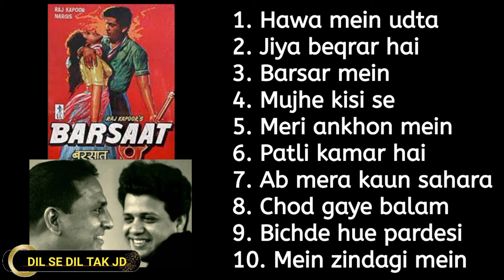जब रफ़ी साहब ने शंकर जयकिशन जी का डर भगाया !!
How Mohammed Rafi relaxed Shankar Jaykishan ji ?

This story is created in a different angle by @DILSEDILTAKJD by Jitesh Dave. (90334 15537)

Welcome to DIL SE DIL TAK JD YouTube Channel. This channel is devoted to the legends, films and music of the Golden Period. Motto of this channel is to try to bring close the peoples of this world. We are remained unflinchingly committed in its efforts to identify, uphold and shaw case, brilliance in different artistic traditions exists in this country.